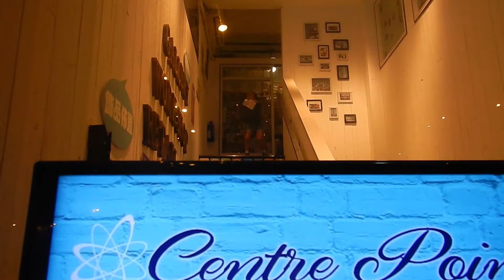A Collection of Moments - Hong Kong